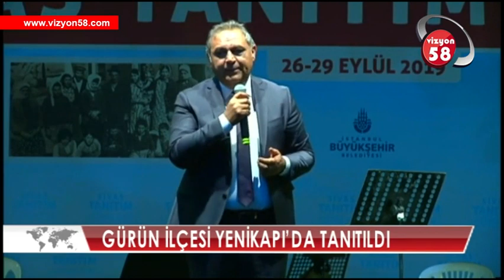GÜRÜN İLÇESİ YENİKAPI’DA TANITILDI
SİVAS PLATFORMU VE İSTANBUL SİVAS KONFEDERASYONU ÖNCÜLÜĞÜNDE BU YIL 10.’SU DÜZENLENEN SİVAS GÜNLERİ ETKİNLİĞİ HER GÜN İLÇELERİN DÜZENLEDİĞİ PROGRAMLARLA DEVAM EDİYOR . GÜRÜN İLÇESİ  HAZIRLADIĞI PROGRAMLA BÜYÜK BEĞENİ TOPLADI .